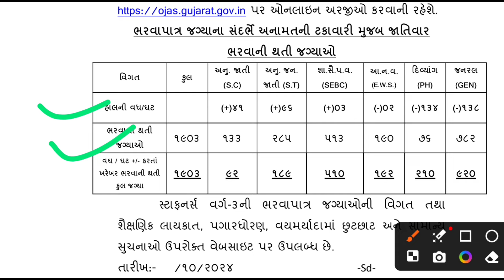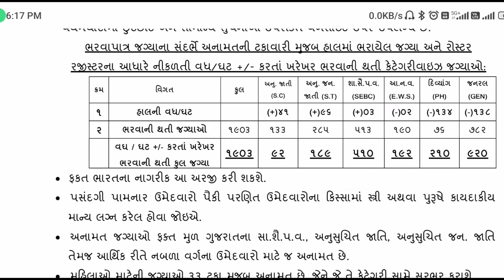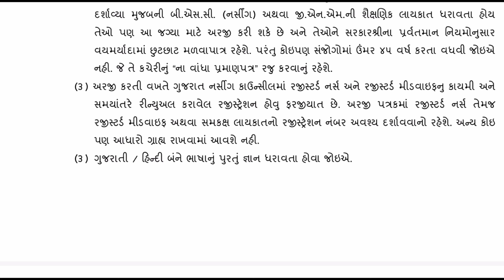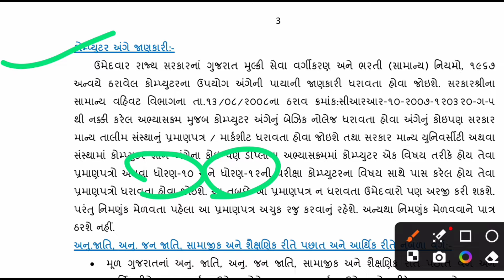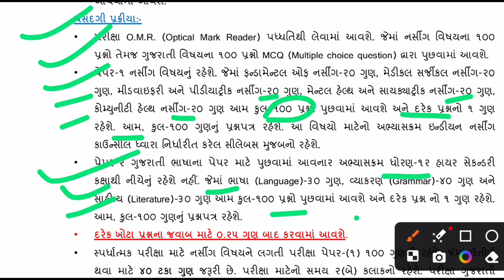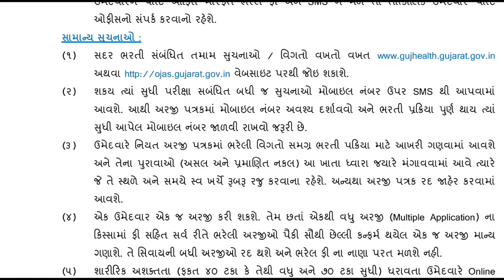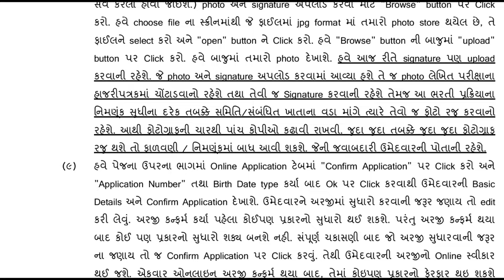સ્ટાફ નર્સ (વર્ગ - 3) ભરતી 2024 | Staff Nurse Vacancy in Gujarat | Job Vacancy 2024 | Job Sarita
Job Sarita,
Requirements,
Job vacancy 2024,
job 2024,
job notification,
job requirement,
sarkari nokari,
bharati ni jaherat gujarat,
bharati ni jaherat 2024,
job in gujarat,
nokari ni jaherat,
current job vacancy in gujarat
mphw bharti 2024 gujarat
સરકારી નોકરી ની ભરતી 2024
સરકારી નોકરી મેળવવા માટે
સરકારી નોકરી ની તૈયારી
સરકારી નોકરી
સરકારી નોકરી ની જાહેરાત
સરકારી નોકરી ગીત
સરકારી નોકરી ની ભરતી
સરકારી નોકરી 2024

sarkari job

government jobs

sarkari naukri

10th pass govt job

12th pass govt job

government employment